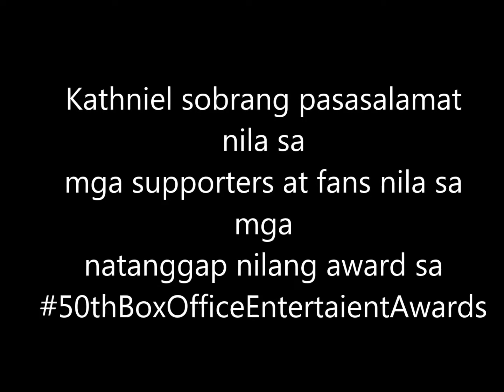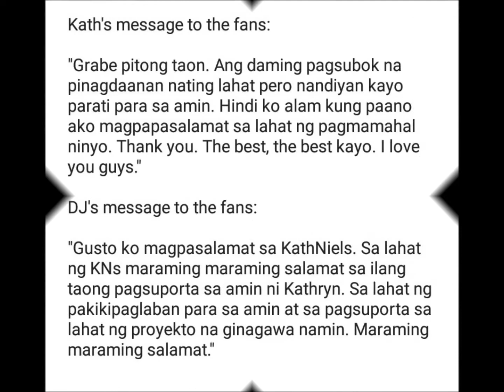KATHRYN AND DANIEL ACCEPTANCE SPEECH AT 50TH GUILLERMO MENDOZA BOX OFFICE AWARDS 2019